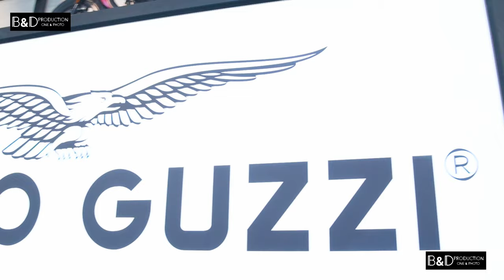EICMA 2023 - Motos y Chicas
B&D Production Presenta:

EICMA 2023,

Come ogni anno, anche in questo 2023 siamo stati a Eicma, la fiera milanese delle due ruote, e vi raccontiamo le novità più curiose, quelle che ci hanno colpito di più.

Title:                  EICMA 2023 - Motos y Chicas
Event:                ECMA 2022
Location:          Fiera Milano - Rho (MI)
Date:                 08 Novembre 2023
Magazine:        Sergio Ivan Roncoroni

Music
Traccia musicale: Energizer di Aylex
Musica gratuita protetta da copyright